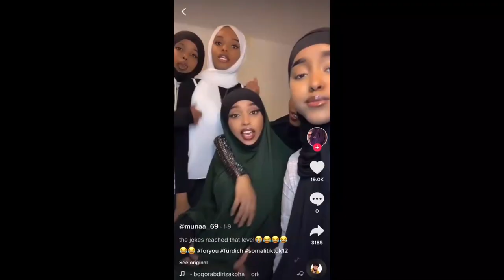Mihlali N & Tebby Define Friendship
You asked and we answered! Welcome to DEFININGFRIENDSHIP. Our new segment where we explore the love and intimacy we find in friendships. This episode features YouTuber Mihlali Ndamase & her best friend Tebogo Leburu. DEFINING​​ ROADTO250K​​

What are your thoughts on this new segment? Do you like it?

CREDITS:
Producer: Dennis Ngango & Dagmar Plaatjie
Videographer: Bongani Baloyi
Editor: Dennis Ngango